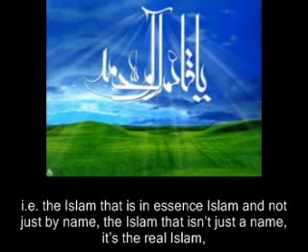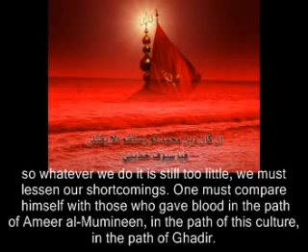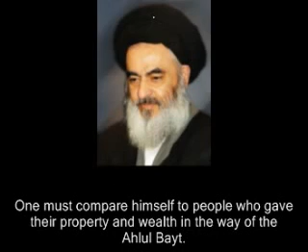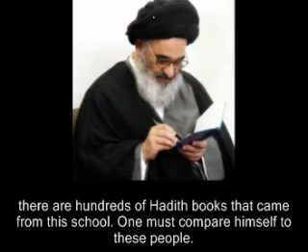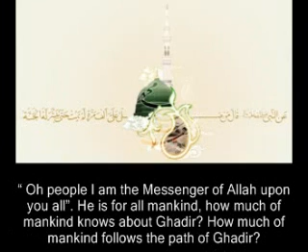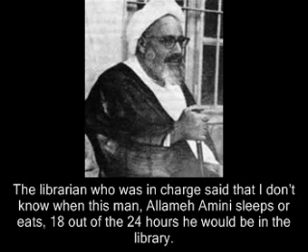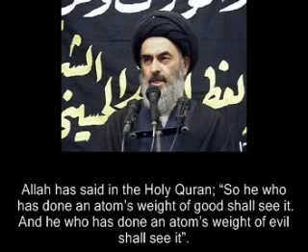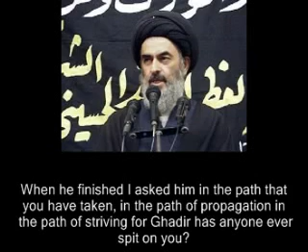The Culture Of Ghadir by Ayatollah Shirazi (2/3)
A lecture about the culture of Ghadir by
Ayatollah Seyed Sadiq Shirazi.
Lang: Farsi with English Subs.